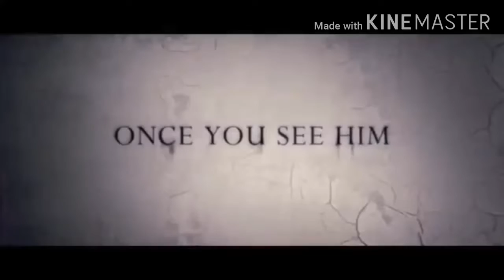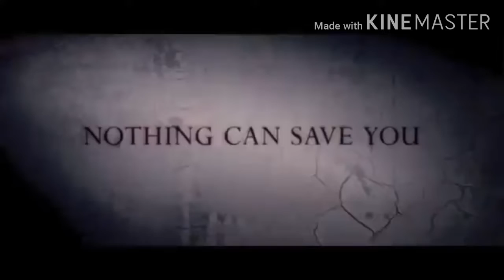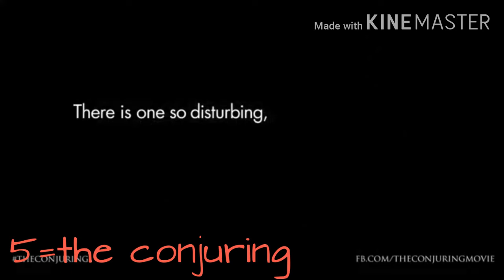Keep update| Top5 hindi dubbed horror movies countdown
Hii friends
This list is created by me so please don't take it serious
Abotu this video
Thanks